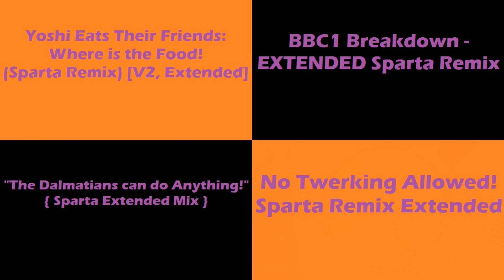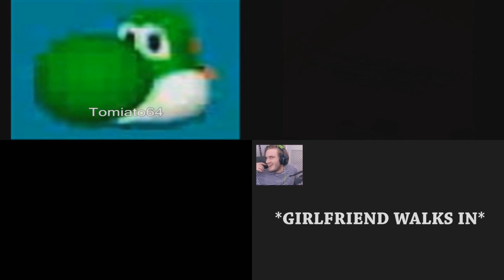(PLEASE DON'T BLOCK THIS) Sparta Remixes Side by Side 104 (Halloween Version)